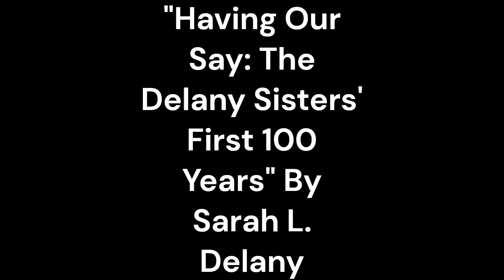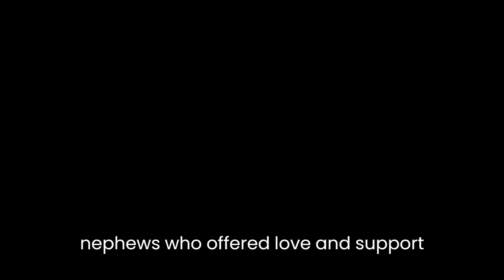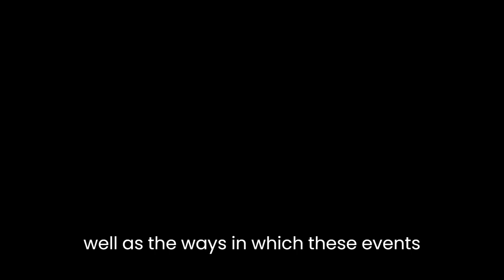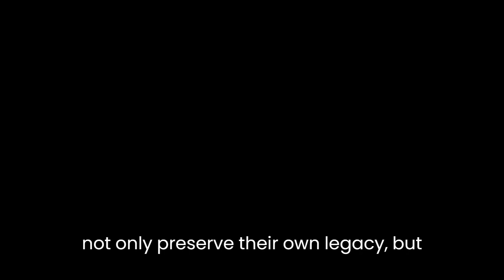"Having Our Say: The Delany Sisters' First 100 Years" By Sarah L. Delany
"Having Our Say: The Delany Sisters' First 100 Years" by Sarah L. Delany is a remarkable memoir that chronicles the lives of the Delany sisters, Sadie and Bessie, who both lived well beyond the age of 100. The book offers a unique perspective on American history through the eyes of two African-American women who experienced significant social and political changes throughout the 20th century.One of the central themes in the memoir is the sisters' unwavering resilience in the face of adversity. Born in the late 19th century, Sadie and Bessie grew up in a time when racial discrimination and segregation were deeply entrenched in American society. Despite facing numerous challenges, they demonstrated remarkable strength and perseverance. Their father, who was born into slavery, instilled in them the importance of education and self-reliance, which became guiding principles throughout their lives. This emphasis on education allowed them to break down barriers and achieve success in their respective careers as a teacher and a dentist.Another significant theme explored in the memoir is the power of family and community. The Delany sisters were raised in a close-knit family with strong bonds, and this support system played a vital role in their personal and professional development. The book highlights the importance of the extended family network, as the sisters frequently refer to their numerous siblings, nieces, and nephews who offered love and support throughout their lives. Additionally, the sisters actively engaged in their community, participating in civil rights movements and working to uplift and empower other African Americans.Furthermore, "Having Our Say" serves as a historical document that sheds light on the experiences of African Americans throughout the 20th century. Through their vivid recollections, the Delany sisters provide a firsthand account of pivotal events such as the Harlem Renaissance, the Great Depression, and the civil rights movement. Their narratives capture the social and political climate of each era, as well as the ways in which these events shaped their personal lives and the lives of other African Americans.Sarah L. Delany's writing style is engaging and conversational, making the memoir accessible and relatable. The book is interspersed with anecdotes, memories, and reflections, creating a rich tapestry of the sisters' lives. Through their storytelling, the Delany sisters impart wisdom and lessons learned, offering readers valuable insights on topics such as racism, aging, and the importance of embracing one's heritage.In conclusion, "Having Our Say: The Delany Sisters' First 100 Years" is a captivating memoir that explores themes of resilience, family, community, and the African-American experience. The Delany sisters' remarkable lives and their ability to overcome adversity serve as an inspiration to readers. By sharing their stories, the sisters not only preserve their own legacy but also provide a valuable historical account of a tumultuous period in American history.